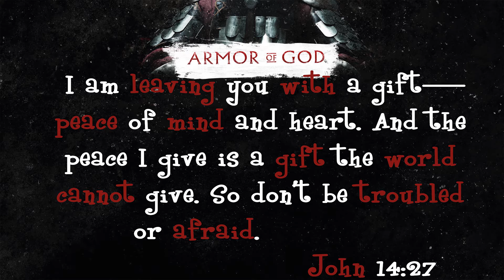The Path of Peace